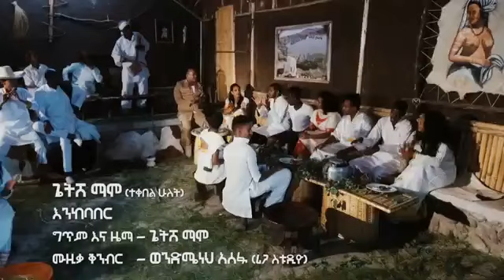Getish Mamo Enkebaber Tekebel 2 እንከባበር New Ethiopian Music 2017 Official Video